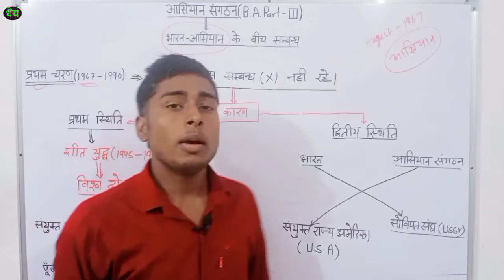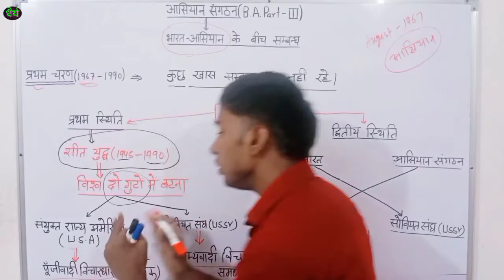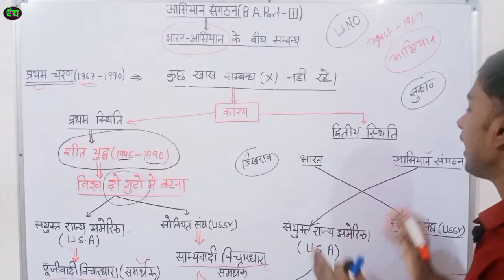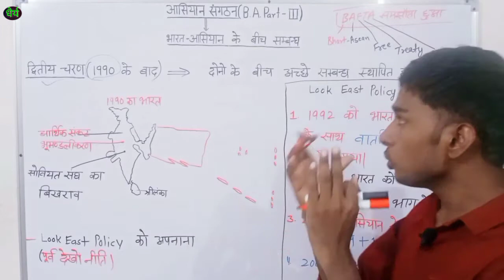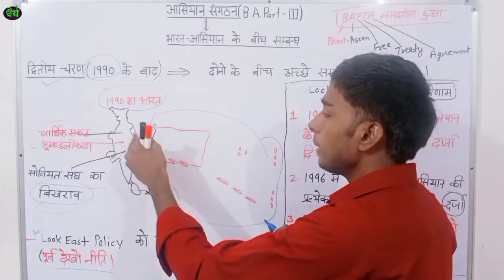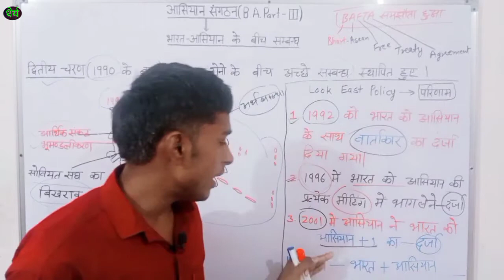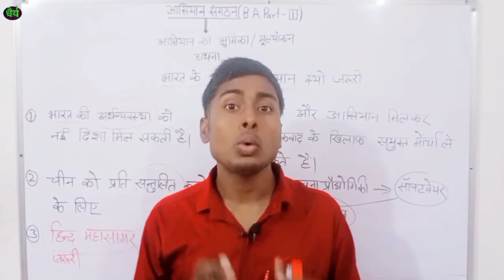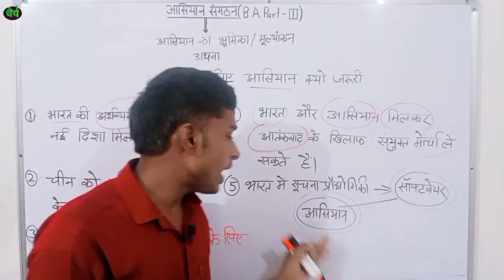Internationalrelation धैर्यstudypoint# आसियान संगठन//भारत और आसियान के सम्बन्ध/मूल्यां -3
आसियान संगठन(ASEAN)
         इस वीडियों में भारत और आसियान के बीच में संबंधों, तथा उसके मूल्यांकन ,तथा भारत के लिए आसियान क्यों जरूरी है इन सभी के बारे में डिस्कस किया गया है।